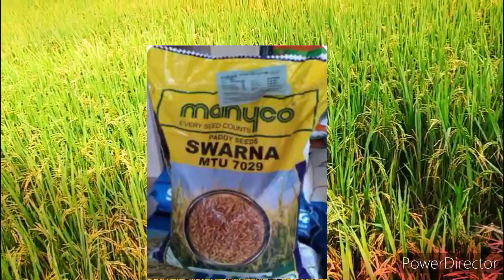मोटे धान की उच्च उत्पादक किस्म/high yielding variety of paddy suwarna mtu 7029